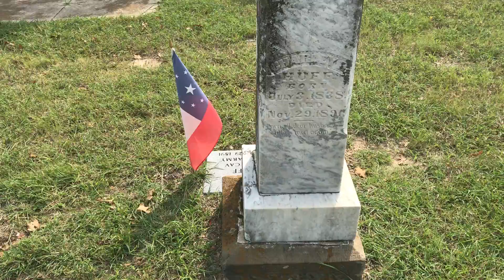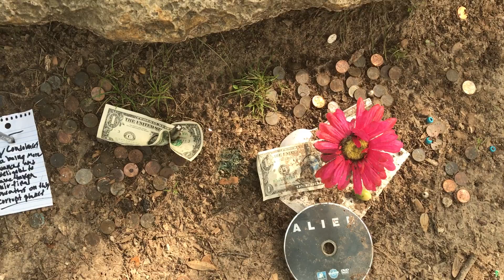Alien Burial Site, Pt2, UFO Crash, Aurora Texas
UFO Crash Site, Alien Burial Grave, Aurora Texas.

In this second part, after talking to the grounds keeps I headed towards the grave our our intergalactic friend. Little did I know that I wasn't the first one there.